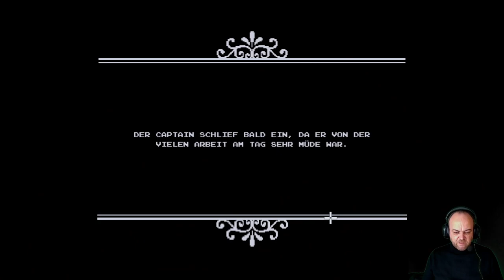Das zweite Leben I (Let's Play "The Captain" - Teil 6)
Nach einem kurzen Besuch auf dem Bergbauplaneten (wir kommen noch einmal hierher zurück) landen wir auf Fenton Perth -- und es entwickelt sich eine Geschichte, die ein wenig an "Das zweite Leben" (TNG S5) erinnert.

TheCaptain erzählt vor dem Hintergrund einer Rahmenhandlung viele Geschichten, die Spieler:innen in moralische Dilemmata, Zielkonflikte, stürzen. Helfe ich anderen oder (vermeintlich) mir selbst?

═ Inhalt ═
00:00 Begrüßung und Rückschau
02:48 Nugget Knoten (Nugget Node) -- Kurzbesuch
10:51 Fenton Perth - Die Bergung Teil 1 (The Salvage)

Developer: Sysiac Games. Publisher: Tomorrow Corporation, Flyhigh Works.
Platforms: Microsoft Windows, macOS, Steam, Nintendo Switch, Xbox One, PS4, PS5.
Release: 2021.